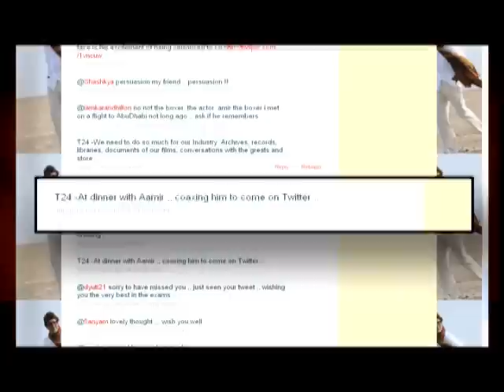Big B, Aamir bond in London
A great view of the Buckingham Palace is not all that Aamir Khan and wife Kiran Rao got when they checked into the St. James Court in London this week.

They also bumped into the hotel's other famous Bollywood guests in the reception — Amitabh and Jaya Bachchan — and a bonding happened then and there between the two actors between whom things were cold not so long ago.

Aamir and Kiran, who did a whirlwind tour of Germany before landing in London, were astonished to be greeted by Bollywood's familiar baritone when they were checking in. It turned out the Bachchans always put up at this hotel. And in no time, Aamir and the Big B were like lost brothers in a Manmohan Desai film. Bachchan asked the 3 Idiots actor to join him for dinner at an Italian restaurant. The Khans agreed. Producer Ronnie Screwvala, who was also around, joined them and a good time was apparently had by all.

The Big B put up a post on a networking site about his accidental meeting with Aamir. The conversation at the dinner table is believed to have centred on world cinema. Both actors are said to have compared notes on films they had seen recently. From London, the Bachchans proceeded to Paris, where the Big B had promised wife Jaya a 37th wedding anniversary break over four days. Aamir and Kiran returned to Mumbai where work awaits the actor on his production Peepli Live. The Bachchans will be back in London for the premiere of Raavan on Wednesday, this time with Aishwarya and Abhishek.